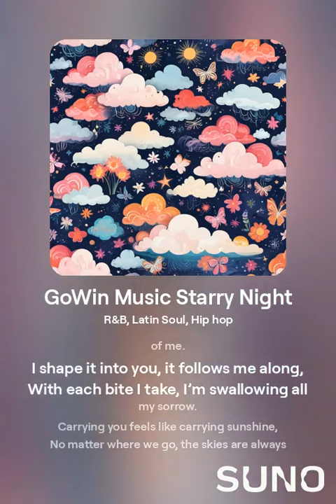GoWin Music 0294 Starry Night 1